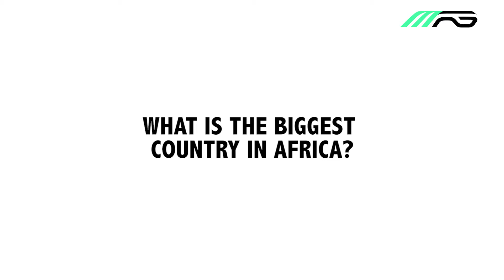AFRICAQUIZ مع ODION IGHALO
How much do you know about Africa? MAG puts Nigerian born player Odeon IGHALO to the test 👊🏾💥